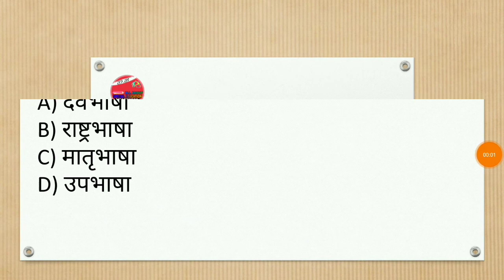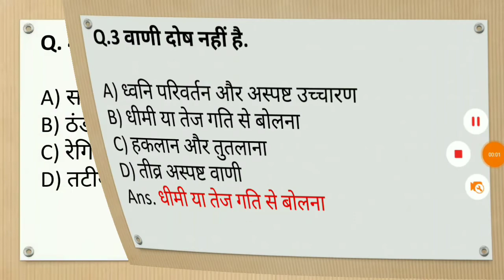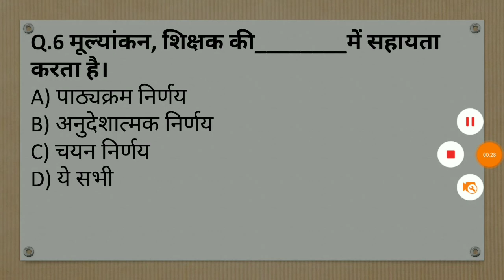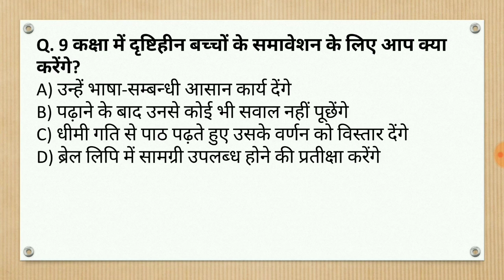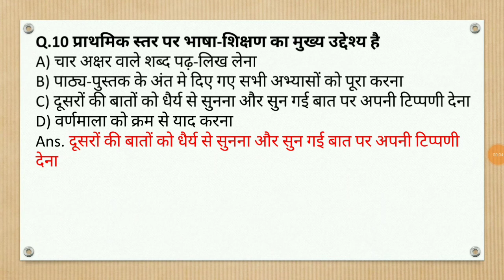CTET 2020 MCQ | Important 10 Questions for CTET, UP-TET, HTET, REET, MPTET-2020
All About Special Education Channel on YouTube, where we prepare for all the Teaching exams such as CTET, UP-TET, UTET, HTET, REET, MPTET, BTET Exam etc.